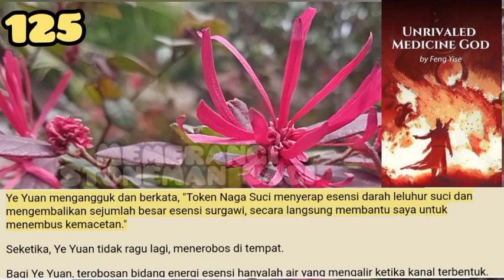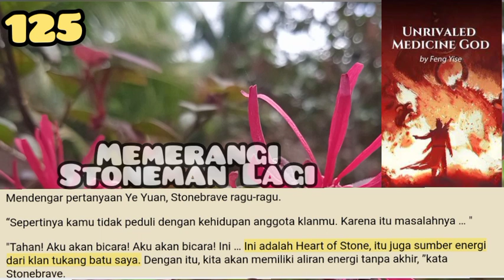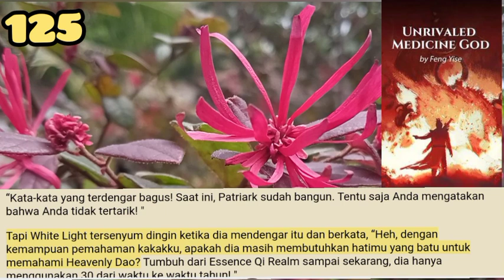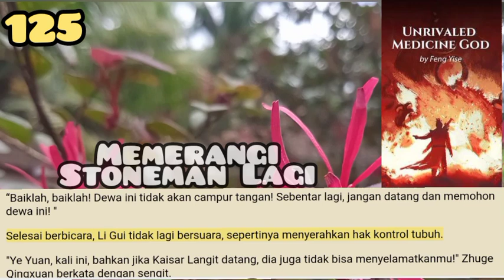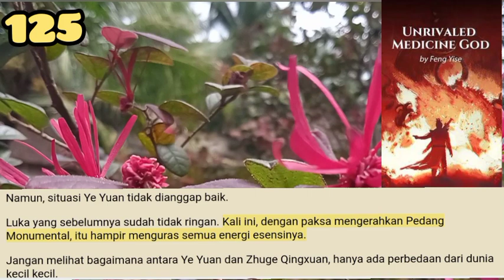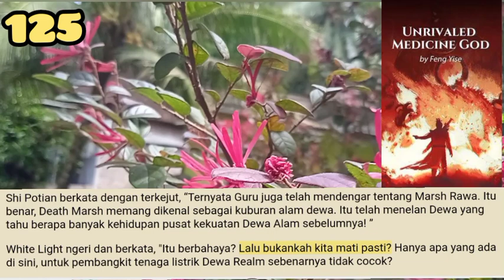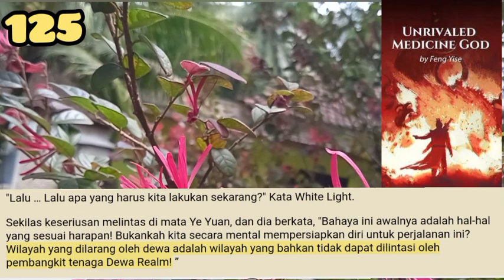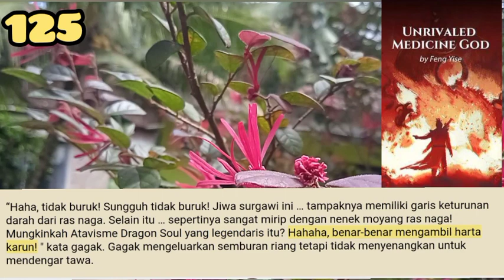Memerangi Stoneman Lagi, UMG 125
Di tangan Ye Yuan, dia menggenggam sepotong kecil kristal abu-abu muda.
Kristal ini sangat kecil. Menempatkan di tumpukan puing-puing, itu tidak mencolok sama sekali.
Bercampur bersama dengan pecahan-pecahan batu itu, orang tidak bisa merasakan sesuatu yang berbeda sama sekali.

storian gallery